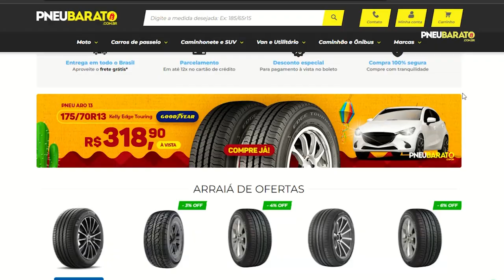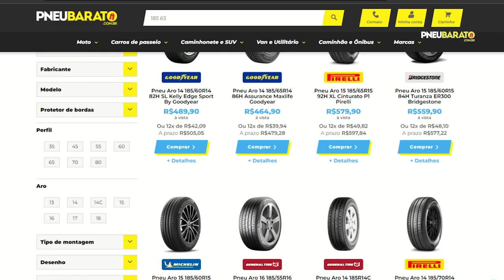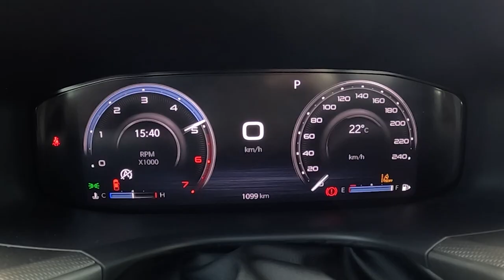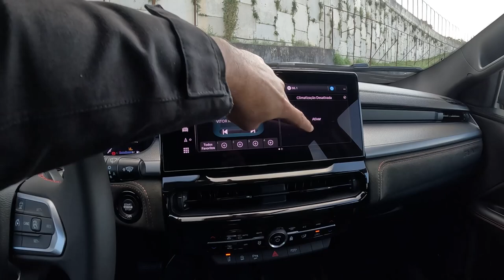RAM RAMPAGE R/T 2023: aceleramos a versão esportiva da nova picape da RAM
O mercado das picapes não será mais o mesmo com todas as novidades que estão chegando. Uma delas, em especial, tem boas chances de disputar um espaço na sua garagem. O nome dela é RAM Rampage. Apesar de ser menor do que Hilux, Nova Ranger, S10, L200 e Frontier, ela tem tudo para incomodar, viu? Desta vez, testamos a versão R/T (no autódromo de Interlagos), a versão mais esportiva com motor turbo de 272 cv - capaz de acelerar de 0 a 100 km/h em apenas 6,9 segundos. Desparamente, a caminhonete mais rápida produzida no Brasil.

APERTE O PLAY E DIGA O QUE ACHOU DESSA NOVIDADE.

E pra comprar pneus com ótimos preços e condições de pagamento, acelere para a PneuBarato.